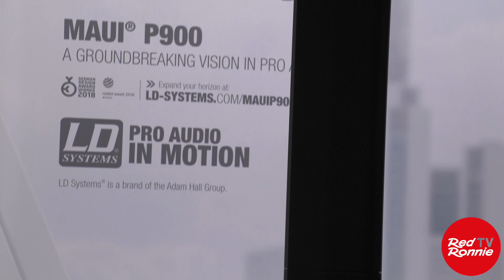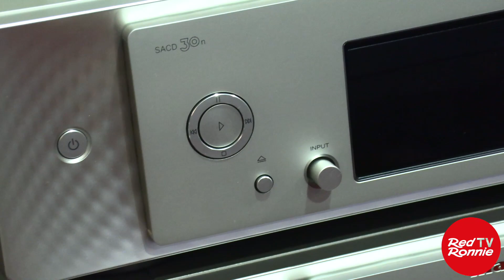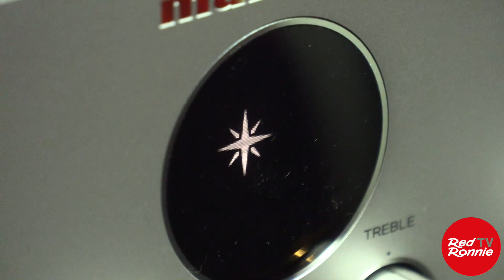HiFi Day parte 3 per abbonati Red Ronnie Tv da Lega Lanfranco a Faenza (BO): parte audio con Marantz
In questa 3a parte Lega Lanfranco ci porta nella sala “discoteca” con impianti per concerti, conferenze e DJ. Poi Roberto Pedrazzini illustra casse acustiche, amplificatori, giradischi dei marchi d’eccellenza nell’HiFi che rappresenta: Marantz, Denon, Definitive Tecnology, Focal, Mastersound, Naim, Rega, Polk Audio, Q Acustic, etc. A fronte di prodotti fantasmagorici che costano un botto, gli ho chiesto anche di mostrare quelli a portata dei nostri salvadanai più limitati, per dare un’opportunità di farsi un impianto HiFi alla portata di tutti. Ho chiesto sempre i prezzi di tutti i prodotti.
La 4a parte, quella dove faccio il DJ che racconta i vinili che faccio suonare all’impianto più favoloso, è solo su Red Ronnie Tv. Abbonati per goderne e per avere a disposizione ormai quasi 4.000 ore di programmi, interviste, reportage storici a partire dal 1983 ad oggi.